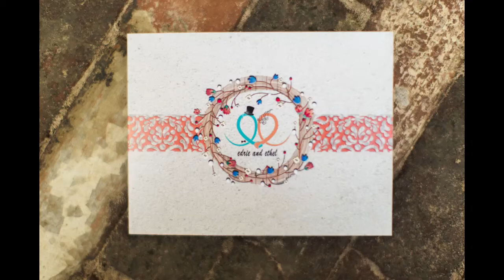Mormor + Ethel Same Day Edit (SDE) Photos